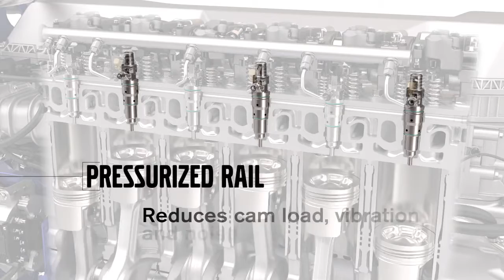Volvo Trucks – Common Rail Fuel System